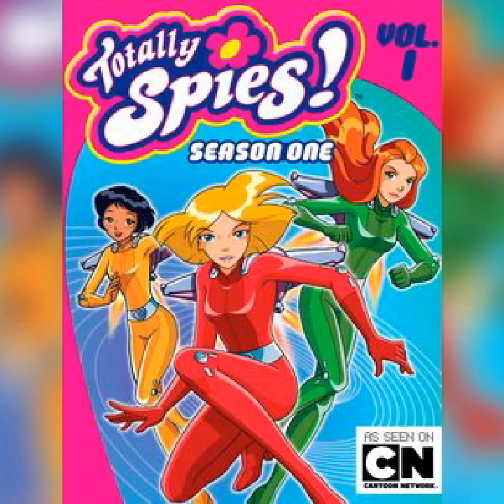Clover Princess Kayley & Theresa Are Super Secret Girls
Some First Girl Never Love A Summer Vito